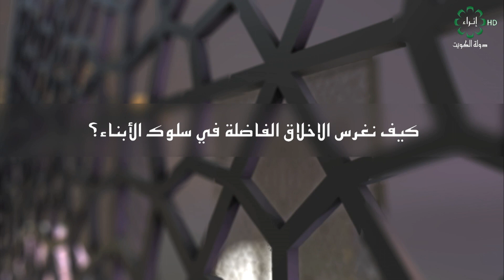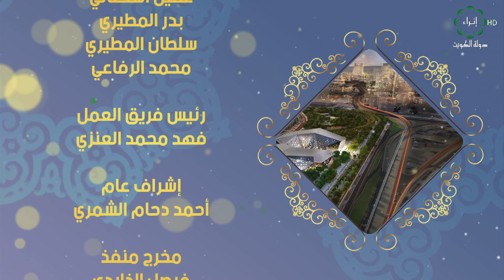برنامج ( إثراء على الهواء ) ١٢ - ٩ - ٢٠١٨ ضيف الحلقة / د. علي الكندري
برنامج  ( إثراء على الهواء )  ١٢ - ٩ - ٢٠١٨

ضيف الحلقة /  د . علي الكندري

إعداد / د . صالح عابر
               الغالية الماجدي

تقديم / حمود الغاوي
              حواس الشمري

رئيس فريق العمل / فهد محمد العنزي

إشراف عام / أحمد دحام الشمري

إخراج /  بشار الخوالد
              مساعد المطيري